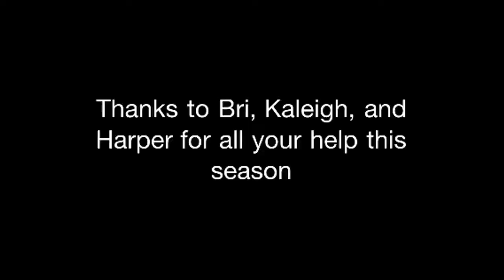Red Raiders 98 red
Raider r da best